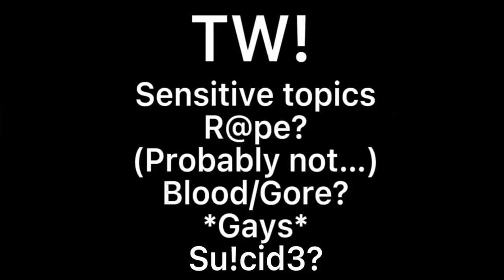[] Sick.. [] Fnaf Skit [] Michael x Fredrick [] TW : Blood []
Hi-!
 💞Screenshots: 102
 💞Time taken: 40-50 minutes
 💞Characters Used:
 💞Discord User: ŁØS3R._.Łāÿâ#0767 💞